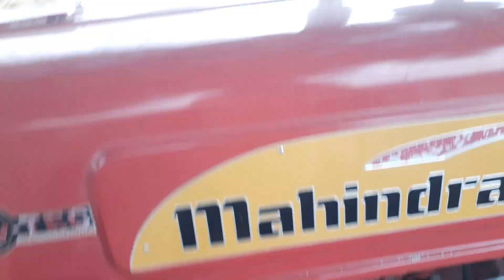tractor modifications kase kare 😂👀🤑